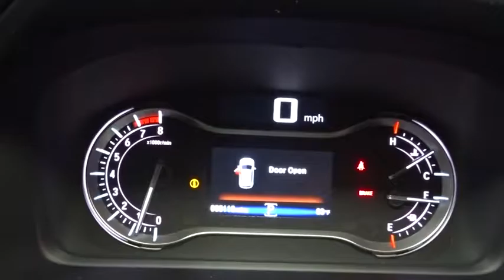2016 Honda Pilot Hillside, Newark, Union, Elizabeth, Springfield, NJ 162653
Real-Time Traffic Display,Radio w/Seek-Scan, Clock and Steering Wheel Controls,Radio: AM/FM Audio System -inc: 225-Watt, 7 speakers including subwoofer, Bluetooth HandsFreeLink, Bluetooth streaming audio, MP3/auxiliary input jack, MP3/Windows Media Audio (WMA) playback capability, Radio Data System (RDS), Speed-Sensitive Volume Control (SVC), USB audio interface w/1.5-Amp and 2.5-Amp charging ports in front and 2.5-Amp charging port in center console, 8 display audio w/high-resolution WVGA (800x480) electrostatic touch-screen and customizable feature settings, HondaLink Next Generation, SMS text message function, Pandora compatibility and Song By Voice (SBV),SiriusXM Radio -inc: SiriusXM services require a subscription after any trial period, If you decide to continue your SiriusXM service at the end of your trial subscription, the plan you choose will automatically renew and bill at then-current rates until you call SiriusXM at 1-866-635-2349 to cancel, See our Customer Agreement for complete terms Fees and programming subject to change, XM satellite service is available only to those at least 18 years and older in the 48 contiguous United States and D.C,Window Grid Antenna,Front Fog Lamps,Clearcoat Paint,Lip Spoiler,Body-Colored Power Heated Side Mirrors w/Manual Folding,Body-Colored Rear Step Bumper w/Black Rub Strip/Fascia Accent,Power Liftgate Rear Cargo Access,Chrome Grille,Tires: P245/60R18 105H AS,Front Windshield -inc: Sun Visor Strip,Fixed Rear Window w/Fixed Interval Wiper and Defroster,Compact Spare Tire Stored Underbody w/Crankdown,Tailgate/Rear Door Lock Included w/Power Door Locks,LED Brakelights,Black Side Windows Trim and Black Front Windshield Trim,Body-Colored Front Bumper w/Black Rub Strip/Fascia Accent,Deep Tinted Glass,Body-Colored Bodyside Moldings,Express Open/Close Sliding And Tilting Glass 1st Row Sunroof w/Sunshade,Fully Automatic Aero-Composite Halogen Daytime Running Headlamps w/Delay-Off,Speed Sensitive Variable Intermittent Wipers,Body-Colored Door Handles,Galvanized Steel/Aluminum Panels,Steel Spare Wheel,Wheels: 18 Alloy,Cruise Control w/Steering Wheel Controls,Driver And Passenger Visor Vanity Mirrors w/Driver And Passenger Illumination,Full Floor Console w/Covered Storage, Mini Overhead Console w/Storage, Conversation Mirror and 3 12V DC Power Outlets,Gauges -inc: Speedometer, Odometer, Engine Coolant Temp, Tachometer, Trip Odometer and Trip Computer,Front Center Armrest and Rear Center Armrest w/Storage,3 12V DC Power Outlets,2 Seatback Storage Pockets,Outside Temp Gauge,Interior Trim -inc: Metal-Look Instrument Panel Insert, Chrome And Metal-Look Interior Accents,Illuminated Locking Glove Box,Instrument Panel Bin, Interior Concealed Storage, Driver / Passenger And Rear Door Bins,Rear HVAC w/Separate Controls,Driver Foot Rest,60-40 Folding Split-Bench Front Facing Manual Reclining Fold Forward Seatback Rear Seat w/Manual Fore/Aft,Dual Zone Front Automatic Air Conditioning,Proximity Key For Doors And Push Button Start,HVAC -inc: Underseat Ducts, Headliner/Pillar Ducts and Console Ducts,Full Carpet Floor Covering -inc: Carpet Front And Rear Floor Mats,Rear Cupholder,Leather Door Trim Insert,Perimeter Alarm,Cargo Area Concealed Storage,HomeLink Garage Door Transmitter,Heated Front Bucket Seats -inc: 10-way power driver's seat adjustment w/power lumbar support, 4-way power passenger's seat adjustment, 1-touch 2nd-row seats and head restraints at all seating positions,Remote Releases -Inc: Power Cargo Access and Mechanical Fuel,Full Cloth Headliner,Analog Display,Front Cupholder,Delayed Accessory Power,Integrated Navigation System w/Voice Activation,Systems Monitor,Power Rear Windows and Fixed 3rd Row Windows,Carpet Floor Trim,Front And Rear Map Lights,Leather-Trimmed Seats,Air Filtration,Power 1st Row Windows w/Driver And Passenger 1-Touch Up/Down,FOB Controls -inc: Trunk/Hatch/Tailgate, Windows, Sunroof/Convertible Roof and Remote Engine Start,Leather/Metal-Look Gear Shift Knob,Cargo Space Lights,Leather/Metal-Look Steering Wheel,Trip Computer,Day-Night Auto-Dimming Rearview Mirror,Remote Keyless Entry w/Integrated Key Transmitter, 4 Door Curb/Courtesy, Illuminated Entry and Panic Button,Trunk/Hatch Auto-Latch,Manual Tilt/Telescoping Steering Column,8 Person Seating Capacity,Fade-To-Off Interior Lighting,Engine Immobilizer,Compass,Fixed 60-40 Split-Bench 3rd Row Seat Front and Manual Fold Into Floor,Power Door Locks w/Autolock Feature,Valet Function,Quasi-Dual